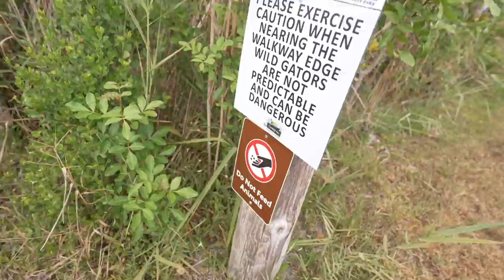KIDOBTAK EGY MOCSÁRBA, HAZA KELLETT JUTNOM!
Csongi kidobott a kocsiból, feladta a leckét. Egy újabb kaland kezdete!

▼▼ Elérhetőségeim ▼▼

●● Nagyon jó látni hogy van értelme annak amibe fektetem az időm, király érzés hogy vagytok a csatornán, hogy vagytok nekem!:)